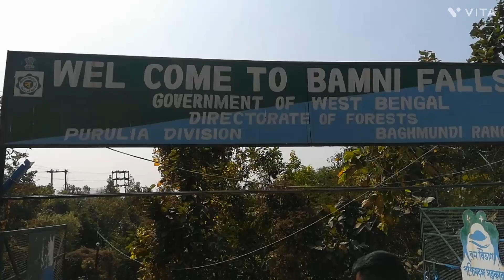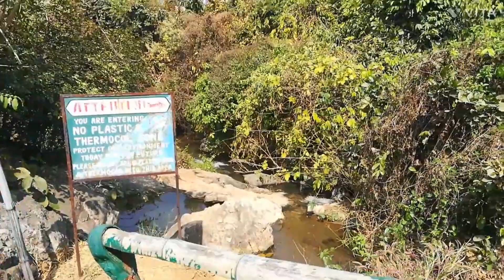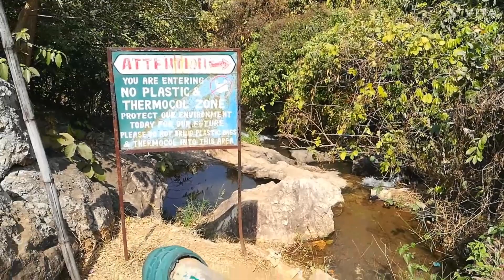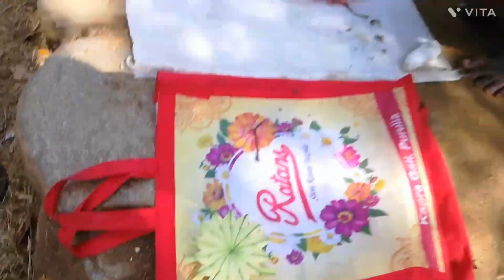Sharanya'r baba ki purulie basi?? koi ageto jantamna? 🤔🤔purulia trip part 7🚘🥰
@bulbulsharanyavlog lifestylevlog familyvlog #@purulia trip#Sharanya'r baba ki purulia basi?? koi ageto jantamna#🤔purulia trip part 7